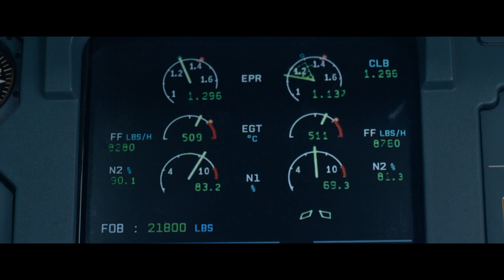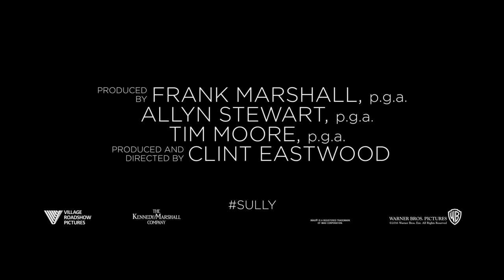Sully Official Trailer #1 (2016) Tom Hanks, Aaron Eckhart Drama Movie HD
Sully Trailer 1 (2016) Tom Hanks, Aaron Eckhart Drama Movie HD [Official Trailer]